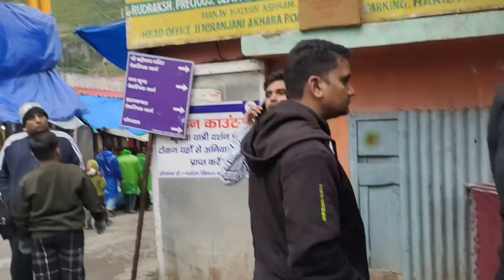Uttarakhand || Badrinath Yatra And Tour guide 🙏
badrinath yatra,
badrinath dham yatra,
badrinath,
badrinath travel guide,
badrinath tour guide,
badrinath dham,
badrinath yatra kaise kare,
badrinath yatra guide,
badrinath temple,
badrinath yatra 2022,
badrinath dham tour guide,
badrinath yatra travel guide,
kedarnath yatra,
badrinath dham yatra 2023,
haridwar to badrinath,
badrinath yatra complete guide,
badrinath uttrakhand,
badrinath yatra details,
char dham yatra guide